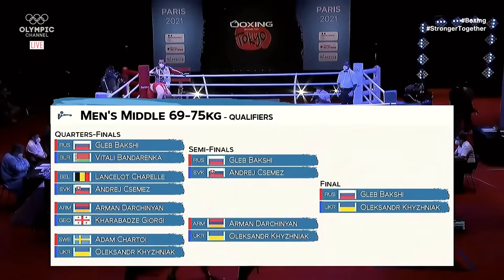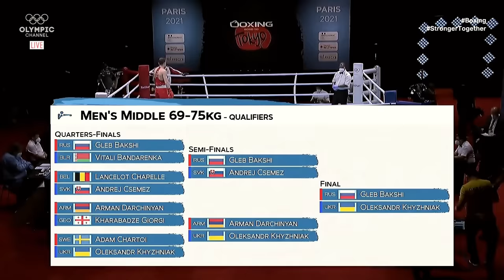Война в ринге! Лучший бой по боксу перед Олимпиадой! Хижняк против Бакши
Лучший бой по боксу перед Олимпиадой! Безумная рубка / Хижняк против Бакши

Лучшая благодарность для нас - твой лайк, репост и комментарий под видео.

Использование фрагментов видео разрешено только с согласия автора.